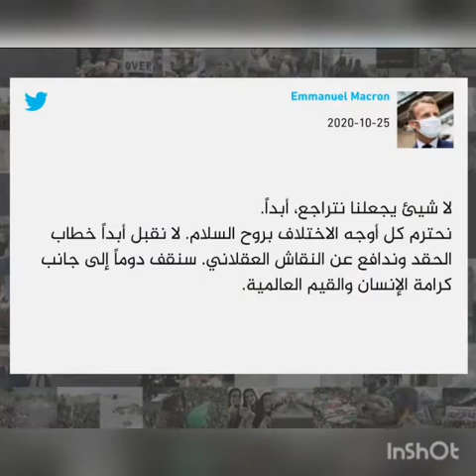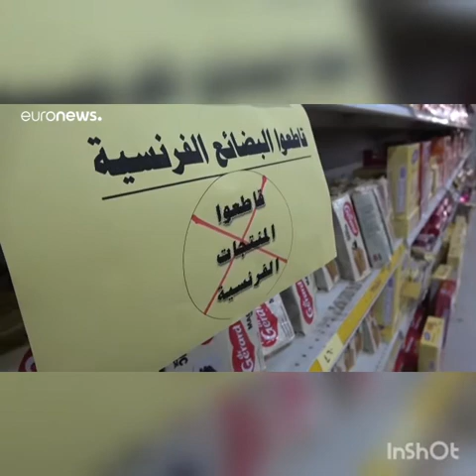تغريدة ماكرون تغضب 😠 المسلمين،رد من ابو تريكة ومتاجر تزيل المنتجات الفرنسية من رفوفها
عناد ماكرون يغضب المسلمين بتغريدة على تويتر مع تصريح لابو تريكة بخصوص الاساءة للنبي محمد صلى الله عليه وسلم ومتاجر تزيل المنتحات الفرنسية من رفوفها استجابة لحملة مقاطعة المنتجات الفرنسية
ماكرون,إيمانويل ماكرون,اردوغان وماكرون,ايمانويل
 ماكرون,مسلمين,خطاب ماكرون,ماكرون يسيئ للرسول,الرئيس الفرنسي إيمانويل ماكرون,مسلمون,الأمازون,اخبار العالم
draft...